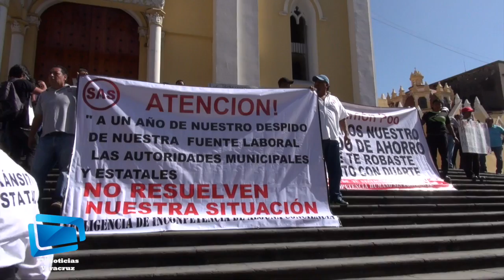Extrabajadores del SAS se manifiestan en Xalapa